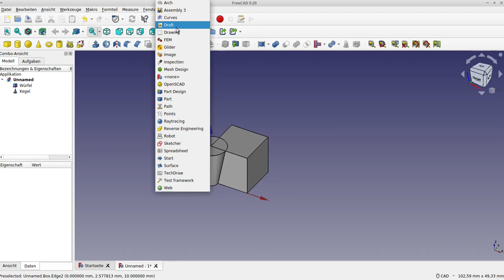freecad alternative für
Ich biete online freecad Support für monatlich für 450 Euro Minijob für Unternehmen an. es kann auch ein längerer Zeitraum gebucht werden. z.B. 6 Monate.